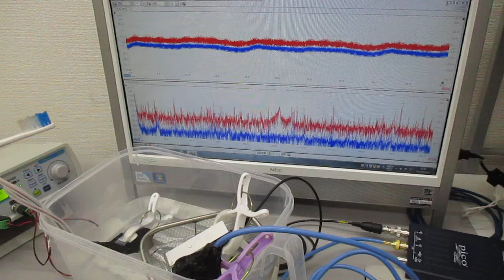水中で対象物に伝搬する超音波の発振制御実験 ultrasonic-labo